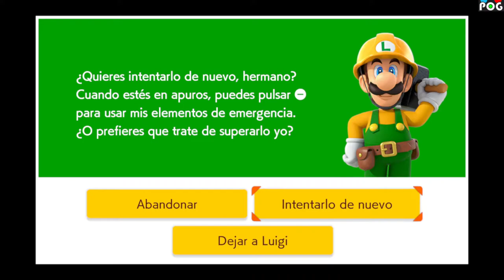Super Mario Maker 2 - HD/60FPS - Gameplay #13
Emulator: Yuzu

Hardware:
CPU: Intel Core i7-7700
Mother: GIGABYTE B150M-D3H-CF
Ram: Crucial 16gb DDR4/2400
Video: Zotac GTX 1650 Super 4gb
OS: W10 Professional (x64)

🌞 Ayudanos a mejorar (hardware support)
LBC: bTCW66g7Cuocbf2pnKpgn2V4LvBwaQy6v6
USDT: 0xe56444aa1a48185b0b62b53c7f0caf98d8e95488